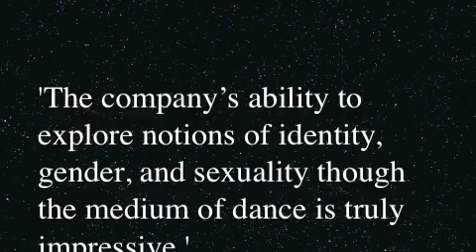Peter Grist & Company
Born in Bristol but hailing from Leicestershire Peter studied Contemporary, Ballet, Jazz, Tap and other types of dance at Brooksby Melton College but found that it was Contemporary Dance that he excelled at. He went on to successfully audition for the Northern School of Contemporary Dance where he graduated with a degree in Contemporary Chor...eography.

He was offered a place on the post graduate company Verve 2008 and worked with choreographers such as Henri Oguike, Wendy Houston, Darshan Singh Bhuller, Carol Brown and Simon Birch. The work the company produced toured the UK and Europe including Finland and Amsterdam where Verve stole the show at the 2008 International Theatre School Festival scooping the Best International Production award

After the intensity and excitement of the Northern Grist moved to Manchester to set up his own dance company and Peter Grist and Company was formed at the beginning of 2009. Grist now has dancer's who perform with him and is looking forward to developing his own ideas and being the creative force behind his work which aims to touch and inspire. 2010 is proving to be a very exciting year for Peter Grist.